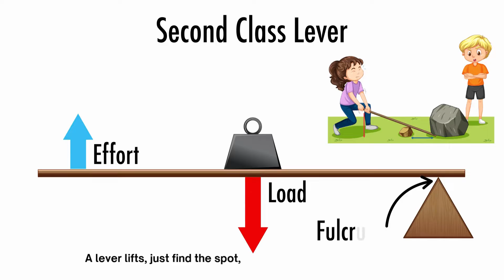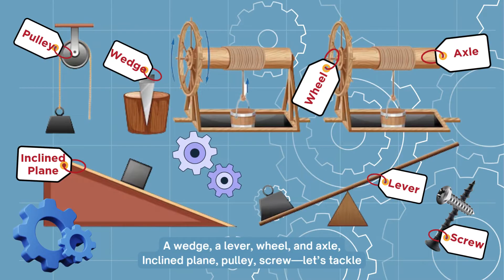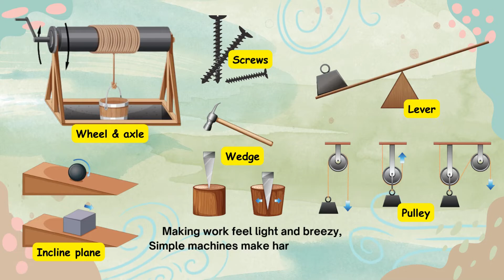Simple Machines STEM Song for Kids | Wedge, Lever, Wheel & Axle, Inclined Plane, Pulley and Screws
🎶 Discover the Wonders of Simple Machines! 🎶

Hi there! I’m a STEM-educated mom passionate about inspiring kids to explore the amazing world of science, technology, engineering, and math. This educational song about simple machines is perfect for young learners in grades 1-3! 🌟

We’ll journey back to ancient Egypt and learn how engineers used simple machines to build the pyramids. Then, we’ll fast forward to today to see how the same concepts still help us build skyscrapers and solve modern challenges. 🎡🔧

Through catchy lyrics and fun facts, kids will:
✔️ Understand what simple machines are.
✔️ Identify the six types of simple machines.
✔️ Explore how engineers use these tools to make work easier.
✔️ Gain an appreciation for the engineering marvels of ancient and modern times.

Let’s spark curiosity and open young minds to the possibilities of STEM!

🛠️ Tools for Learning, Built for Fun!